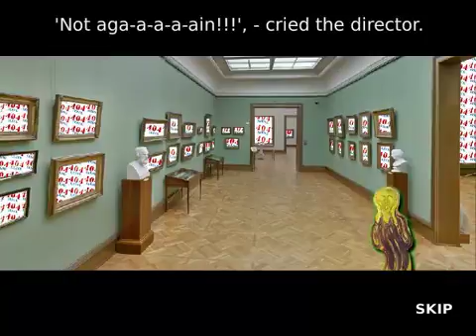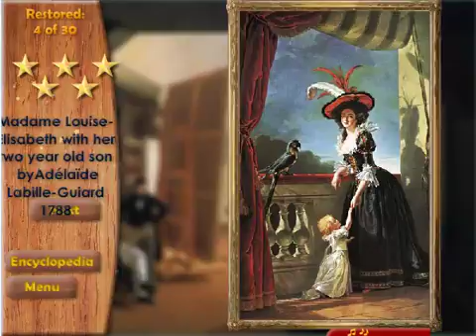SaveThePaintingsWN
Save the Paintings mobile game